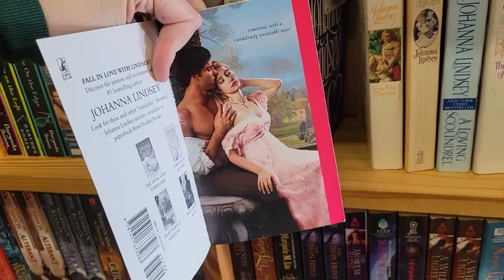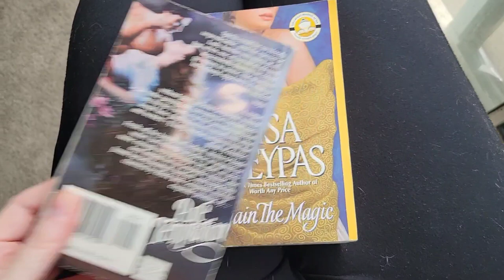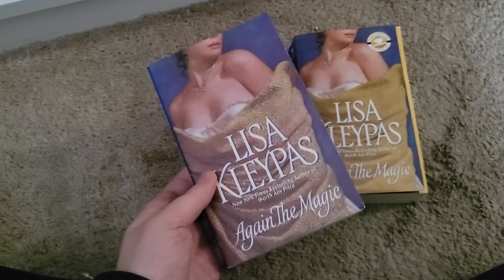IKEA and Book Shopping vlog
I spend the day with my sister shopping at IKEA and Half Price Books.

Other links:
Amazon Book Wishlist